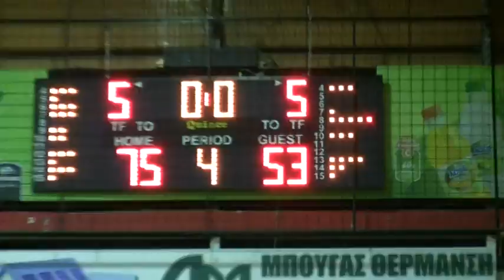Εφηβικό Προμηθέα Πρωταθλητές ΕΣΚΑΗ 2016-2017